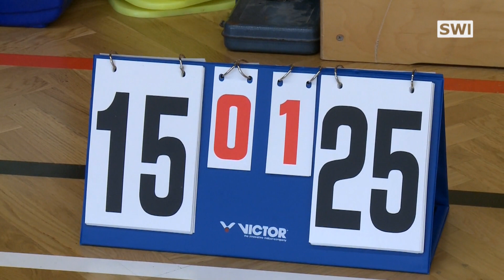Volleyballturnier für Hobbyspieler in Schwechat